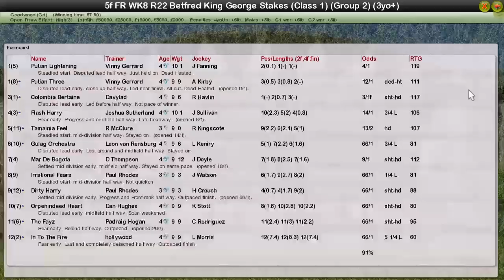Fr Wk8 R22 Betfred King George Stakes